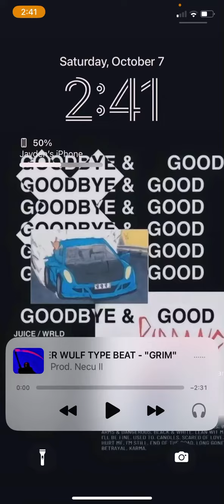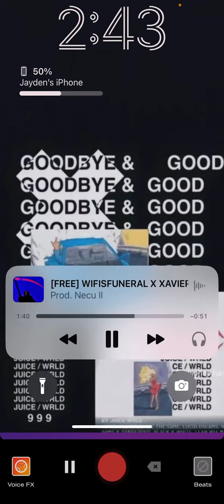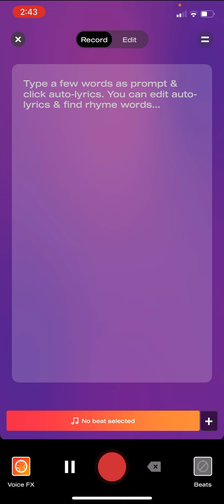￼GHOST KID - Referee